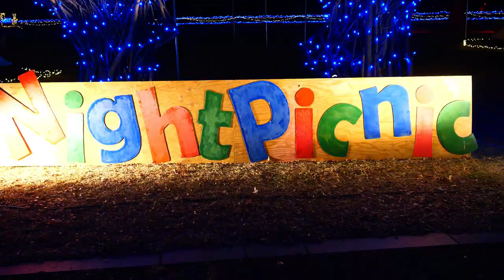[4K ] Winter Vista Illumination 2018 国設昭和記念公園 At National Showa Memorial Park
2018/12/17公開
昭和天皇の御在位五十年記念事業の一環として、1983年（昭和58年）10月26日、昭和天皇臨席のもと開園した国設公園です。その公園でのウインター・ビスタ・イルミネーションです。

As part of the Emperor Showa Emperor's 50th anniversary commemoration project, opened on October 26, 1983, with the presence of Emperor Showa.

夜の寒さで凍えそうですが、イルミネイションが綺麗で、寒さを忘れさせてくれる一瞬です。